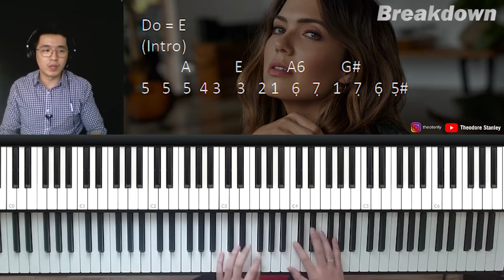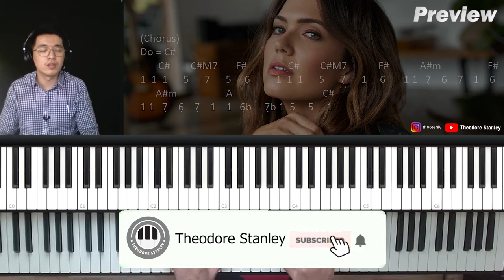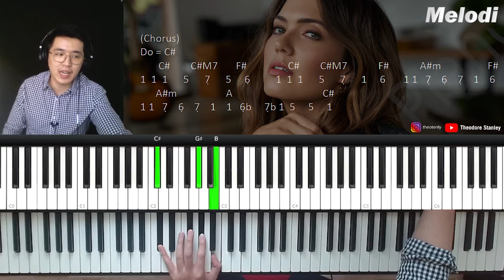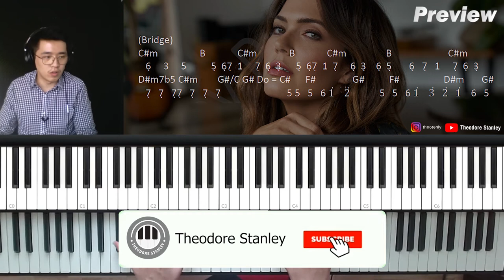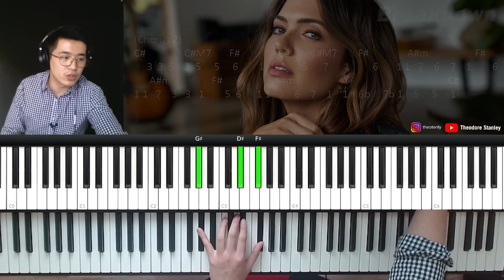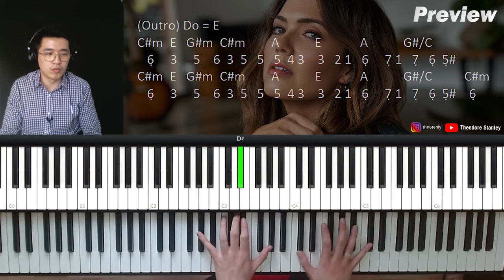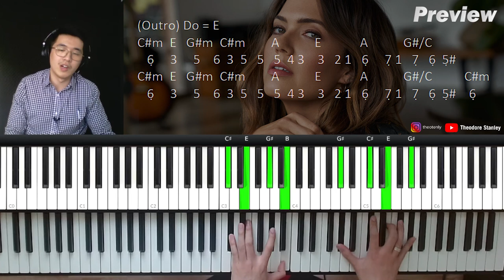Mandy Moore - Only Hope (Piano Tutorial + Not Angka)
Di video kali ini, kita akan bahas tutorial piano lagu Mandy Moore - Only Hope . Kita akan bahas chord, melodi dan voicing yang dipakai di lagunya berdasarkan pendengaran saya.